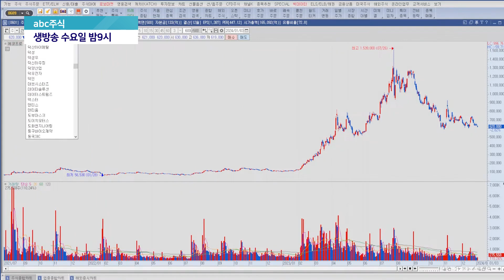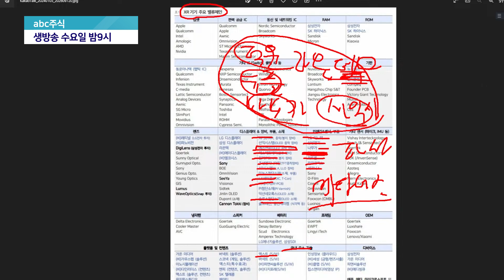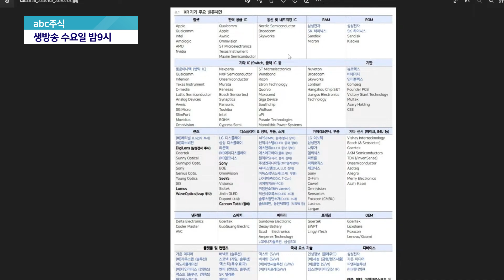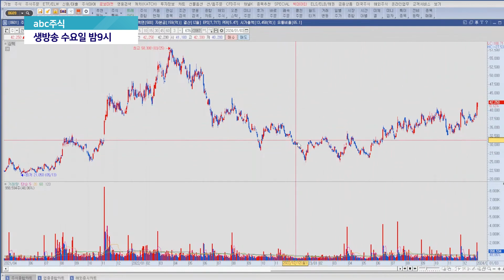애플이 살기 위한 유일한 방법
- 공개방송 토요일 밤 9시 / 멤버십 방송 수요일 밤 9시